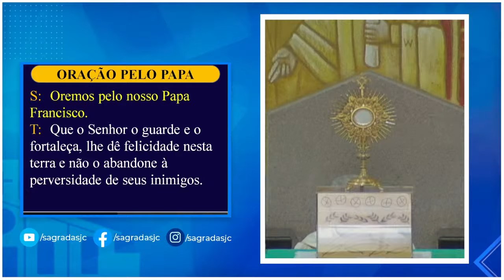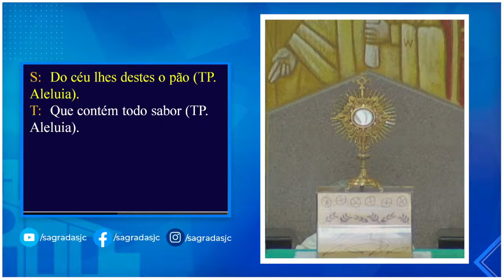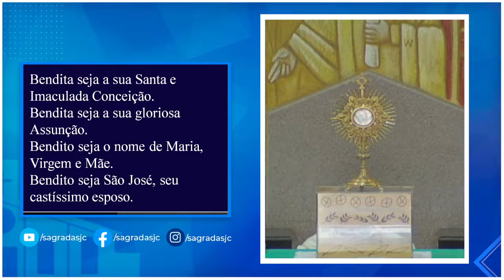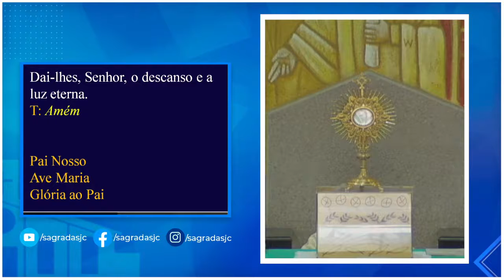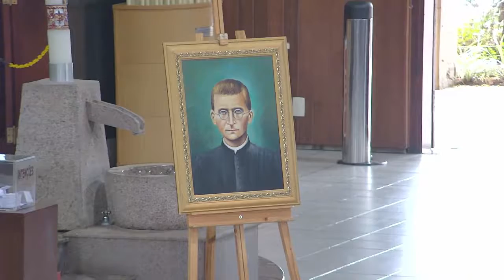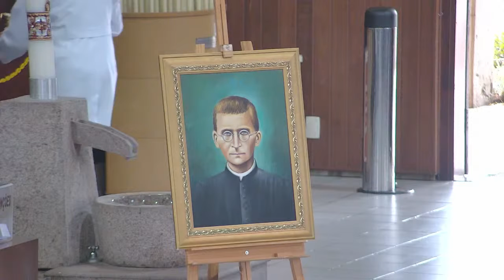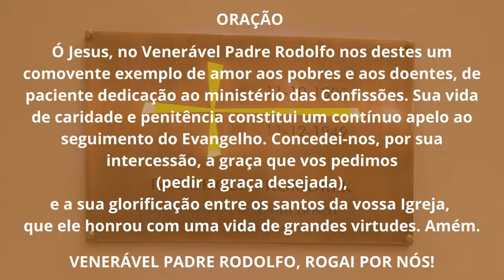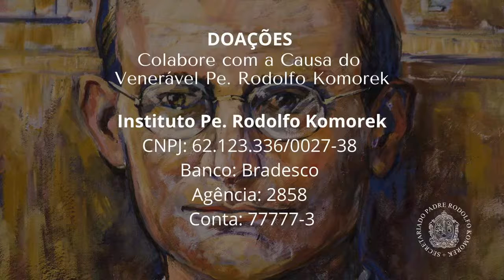Missa - 05 Outubro - 15hs - Padre Rodolfo Komórek